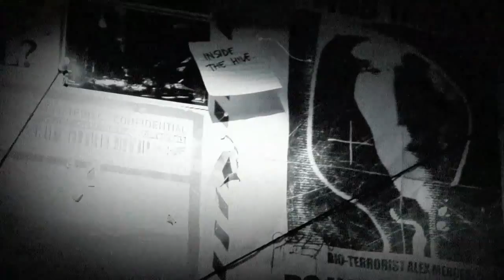Prototype 2 OFFICIAL trailer (2012)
This is the official trailer of Prototype 2